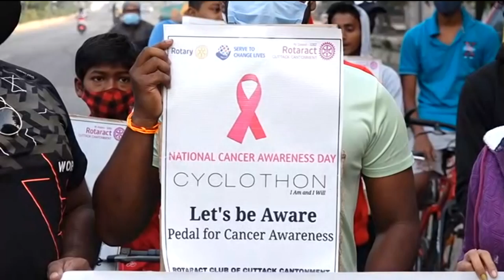ଆଜି ଜାତୀୟ କର୍କଟ ସଚେତନତା ଦିବସ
ଆଜି ଜାତୀୟ କର୍କଟ ସଚେତନତା ଦିବସ । ସଚେତନ ରହିଲେ କ୍ୟାନ୍ସର ଭଳି ରୋଗରୁ ମୁକ୍ତି ମିଳିପାରିବ । ସେଥିପାଇଁ ରୋଟାରାକ୍ଟ କ୍ଲବ ଅଫ୍ କଟକ କ୍ୟାଣ୍ଟନମେଣ୍ଟ ପକ୍ଷରୁ ସାଇକେଲ ରାଲି ଭୁବନେଶ୍ବର ଶ୍ରୀୟା ଟକିଜରୁ ଆରମ୍ଭ ହୋଇ ଧଉଳି ଯାଏ ଯାଇଥିଲା ।